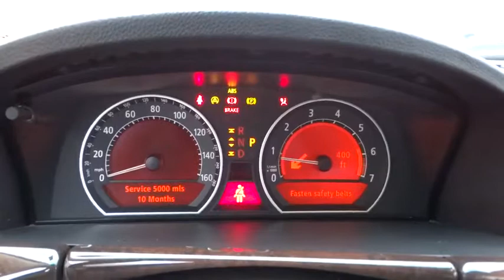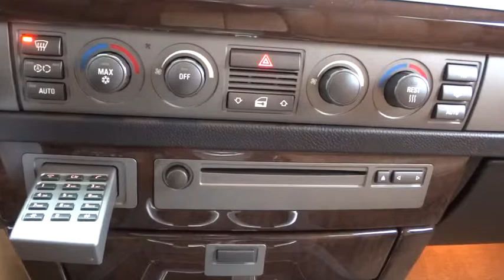2004 BMW 7 Series Elmhurst, Bensenville, Countryside, Chicago, Downers Grove, IL 15C5161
2004 BMW 7 Series
2004 BMW 7 Series 745Li - Stock#: 15C5161 - VIN#: WBAGN63474DS50137

CLEAN CARFAX REPORT! Come to the experts! Navigation! You won't find a better car than this charming 2004 BMW 7 Series. This wonderful BMW is one of the most sought after used vehicles on the market because it NEVER lets owners down. New Car Test Drive said, ...driving the 7 Series cars is easy and quite satisfying...The whisper-quiet cabin is a great place for quiet conversation or magnificent solitude... J.D. Power and Associates gave the 2004 7 Series 4.5 out of 5 Power Circles for Overall Initial Quality Mechanical.For more information or to contact us directly, please visit larryroeschvw.com.